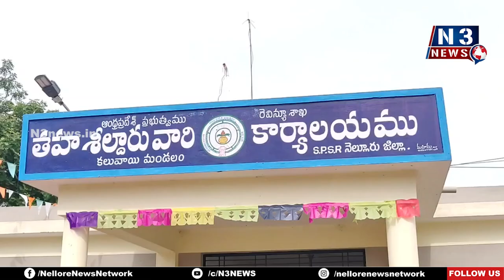క‌లువాయి త‌హ‌సీల్దార్‌గా స్వ‌ర్ణ‌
అంద‌రి స‌మ‌న్వ‌యంతో ప‌ని చేస్తాం
స‌మ‌స్య‌ల ప‌రిష్కారానికి కృషి చేస్తామ‌ని తెలిపిన త‌హ‌సీల్దార్ స్వ‌ర్ణ‌